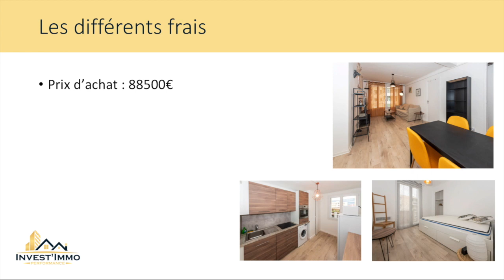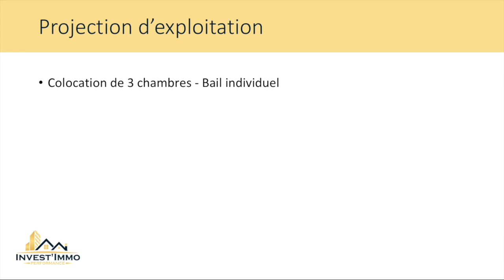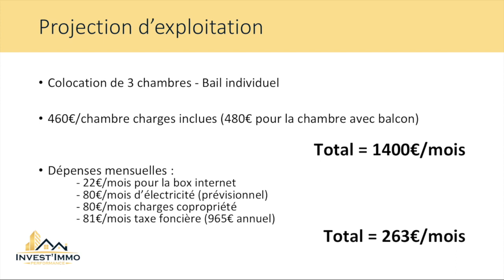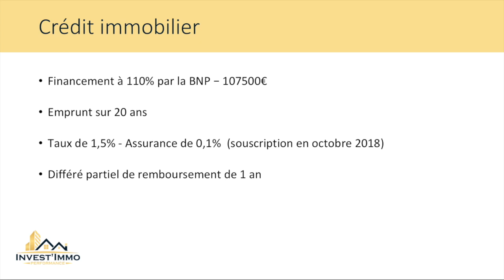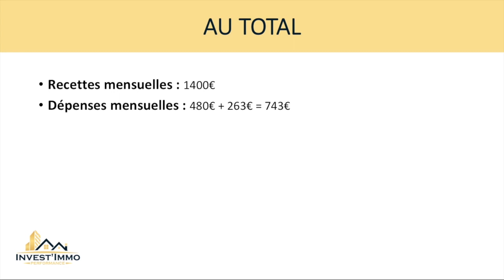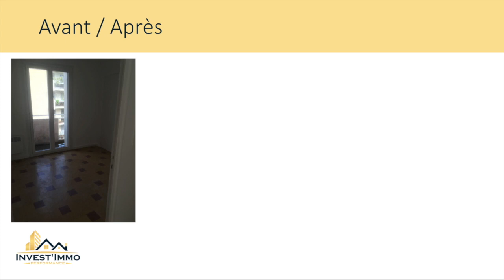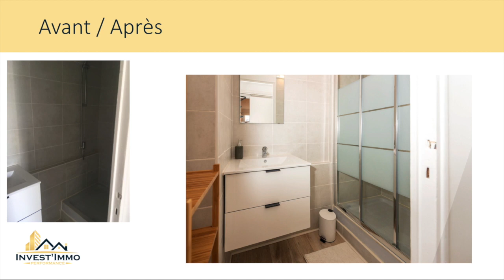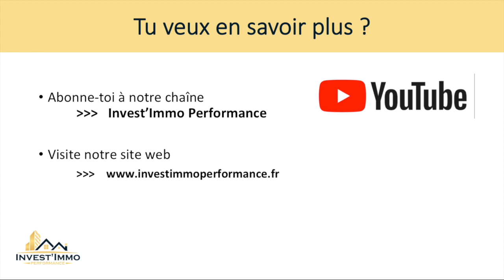Une COLOCATION à Haut RENDEMENT - Les Chiffres (2/2)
🎥 Dans cette deuxième vidéo, Ben te dévoile maintenant tous les chiffres de son investissement immobilier.

Tu vas découvrir :
-le montant de l'acquisition
-le montant des travaux
-les caractéristiques du prêt
-le montant des futurs loyers
-le CASH-FLOW NET/NET

Si toi aussi tu souhaites faire le même type d'investissement n'hésite pas à nous contacter ;) 🎥